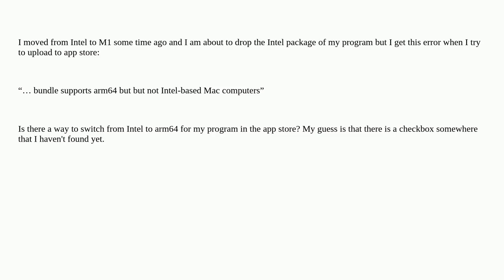Apple: Can I distribute an app for only arm64 (M1, M2) in the app store?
Can I distribute an app for only arm64 (M1, M2) in the app store?

A special thanks goes out to the community

  developer-program mac-appstore